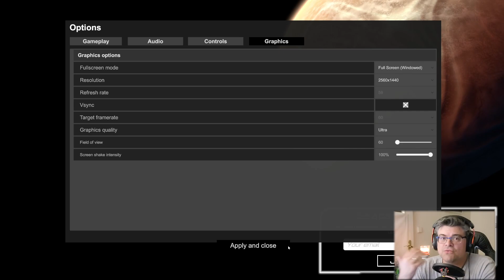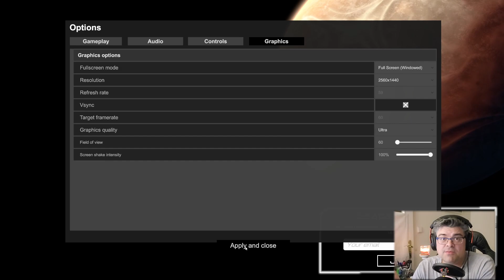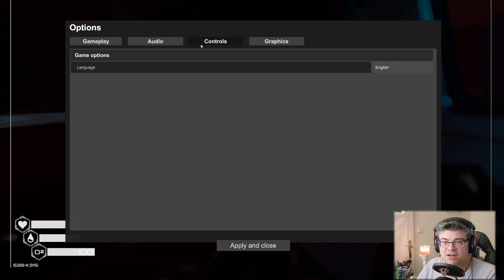Planet Crafter (01) - Ochutnávka hry, CZ gameplay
V této hře od Miju Games máte jednoduchý úkol. Přeměnit mrtvou, sterilní planetu – vlastně obří kus šutru ve vesmíru – na životem kypící ráj. Uvidíme, jak moc jednoduchý úkol to ve skutečnosti je Demo hry je na Steamu k vyzkoušení zdarma a tak vám nic nebrání vyzkoušet tuto pionýrskou zkušenost zcela „grátis“ ! 😊
Možnost finanční podpory:
PC: i9 10900K - RTX 3060ti - 32GB DDR4
Settings: 1440p – Ultra